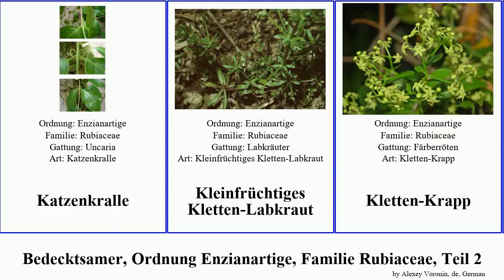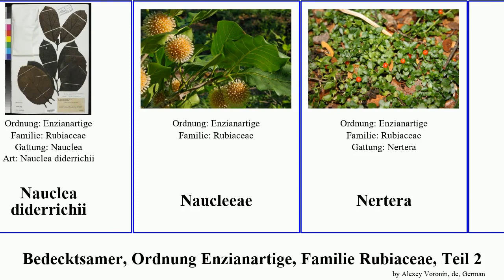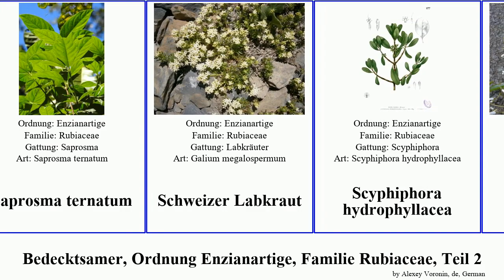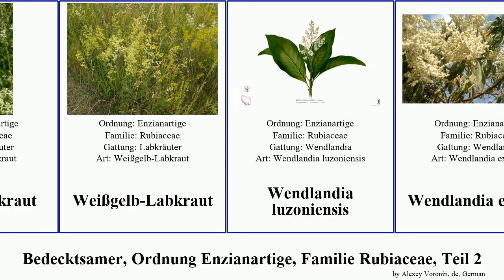Bedecktsamer, Ordnung Enzianartige, Familie Rubiaceae, Teil 2 labkraut chinensis angiosperms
Bedecktsamer Ordnung Enzianartige, Familie Rubiaceae, Teil 2.
angiosperms of Order Gentianales Family Rubiaceae, Part 2, language: de.

Katzenkralle
Kleinfrüchtiges Kletten-Labkraut
Kletten-Krapp
Kletten-Labkraut
Kratom
Labkräuter
Ladenbergia
Langgriffliger Rosenwaldmeister
Lasianthus chinensis
Leptodermis
Leptodermis pulchella
Liberica-Kaffee
Mauer-Schuttkraut
Mitchella
Mitragyna inermis
Moor-Labkraut
Mussaendeae
Mährisches Labkraut
Nauclea diderrichii
Naucleeae
Nertera
Noni
Noni-Bäume
Nordisches Labkraut
Norisches Labkraut
Ochreinauclea missionis
Paederieae
Pariser Labkraut
Poecilocalyx
Purpur-Meier
Richardia brasiliensis
Robusta-Kaffee
Rosenbergiodendron
Rubia chinensis
Rundblatt-Labkraut
Rötegewächse
Saprosma ternatum
Schweizer Labkraut
Scyphiphora hydrophyllacea
Stinkwein
Strumpfia
Sudeten-Labkraut
Sumpflabkraut
Traunsee-Labkraut
Triften-Labkraut
Turin-Meier
Ungleichblättriges Labkraut
Weißes Labkraut
Weißgelb-Labkraut
Wendlandia luzoniensis
Wendlandia exserta
Wendlandia heynei
Wiesenlabkraut
Wilde Guave
Yohimbe